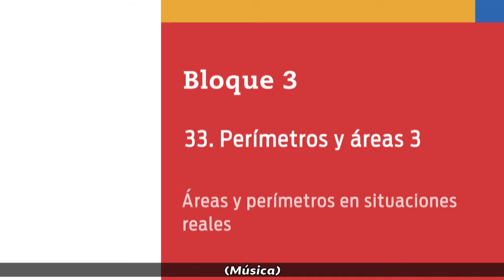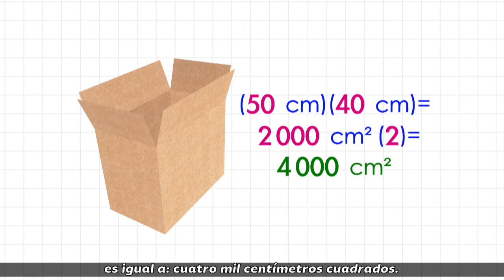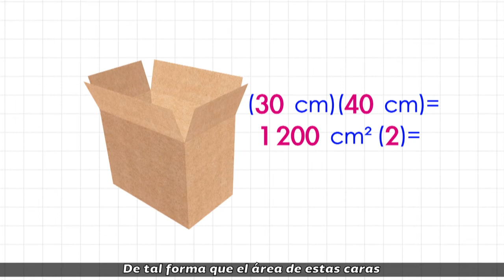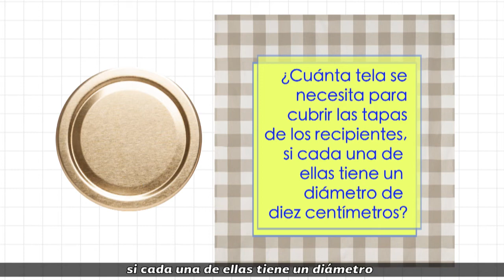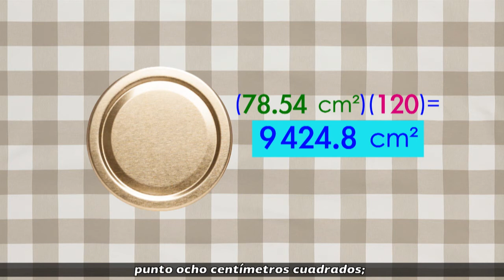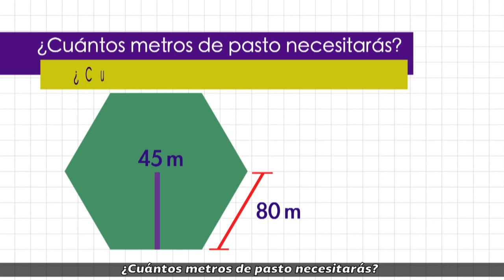86.Áreas y perímetros en situaciones reales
Nivel: Telesecundaria
Grado: Primero
Asignatura: Matemáticas
Bloque: 3
Secuencia:"33. Perímetros y áreas 3"
Subtitualado